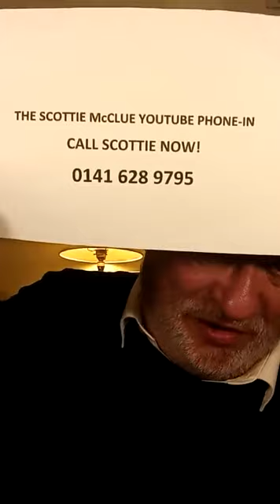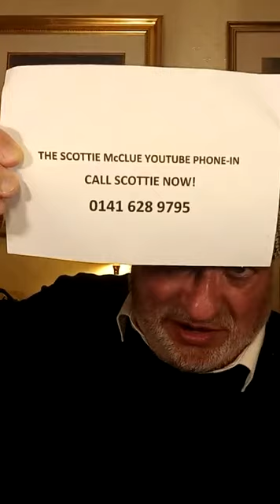TIKTOK THURSDAY NIGHT PHONE-IN #16921